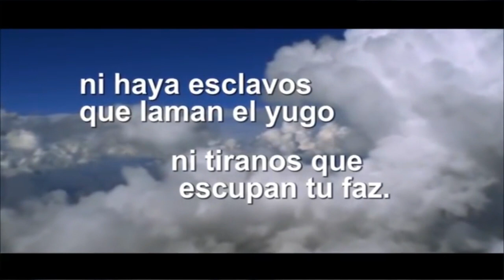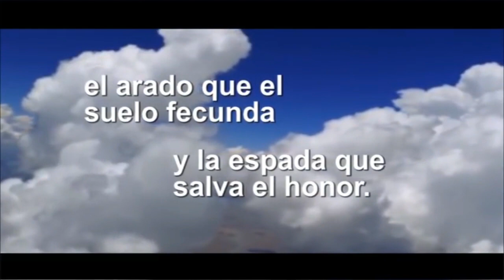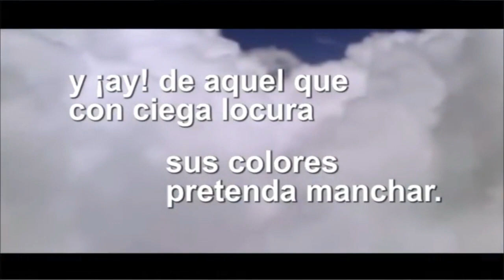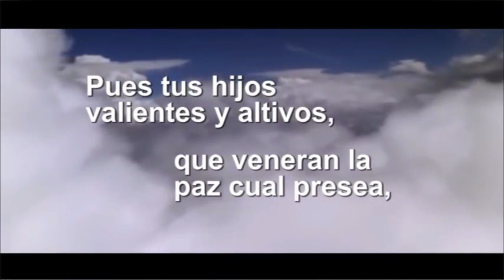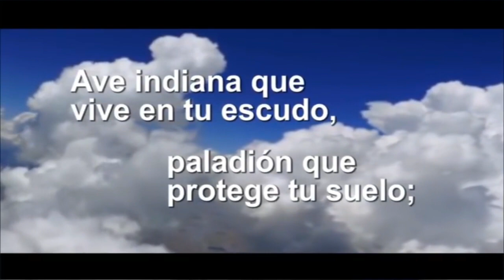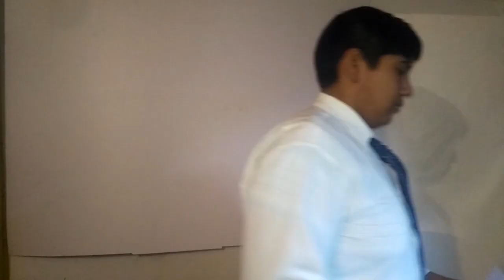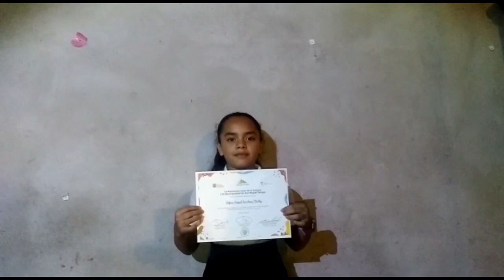CLAUSURA 2020 - Curso de Guitarra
En esta ocasión los alumnos del curso de Guitarra de la Asociación Casa de la Cultura de San Miguel Petapa nos presentarán las piezas trabajadas durante este años.